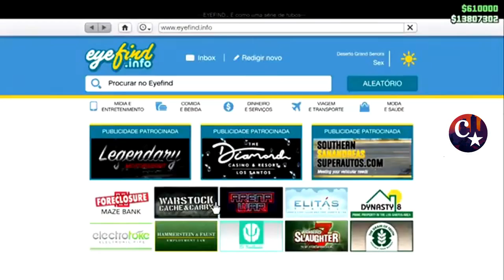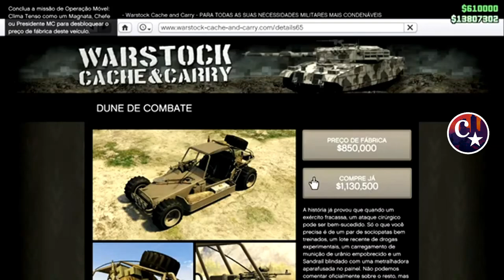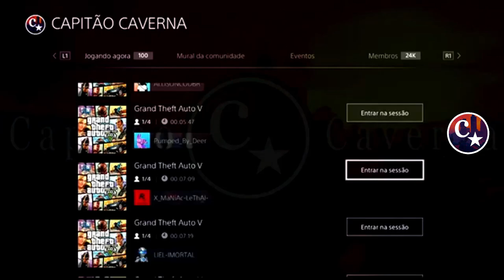💥WORKING NOW💥DUPLICAÇÃO SOLO💰DINHEIRO P/ NOVA DLC💰FAÇA AGORA PS4/XBOX1 GTA5 Online🔞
▬▬▬▬▬▬▬▬▬▬▬ஜ۩۞۩ஜ▬▬▬▬▬▬▬▬▬▬▬▬▬▬
▓▓▓▒▒▒░░░ LEIA A DESCRIÇÃO DO VÍDEO ░░░▒▒▒▓▓▓ ▬▬▬▬▬▬▬▬▬▬▬ஜ۩۞۩ஜ▬▬▬▬▬▬▬▬▬▬▬▬▬

💥CARROS MODDEDS💥& CONTAS UPADAS P/ PS4:
♠ COMANDO CV74 - NOVO COMANDO
🎮 ID: PS4 - Capitaocaverna74 👈
🎮 ID: PS4 - Capitao74caverna 👈
🎮 ID: PS4 - Ccaverna74 👈
🎮 ID: PS4 - Capitao_74 👈
🎮 ID: PS4 - Capitao-74 👈

🌟🌟 CANAIS PARCEIROS 🌟🌟